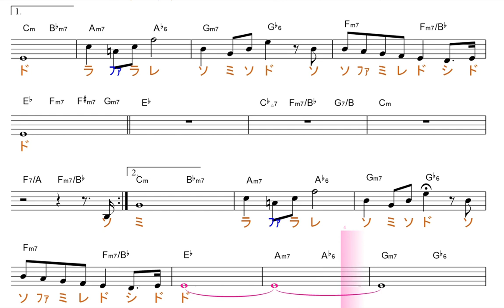カブトムシ（aiko）原曲key=Eb移動ド／ドレミで歌う楽譜【コード付き】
この動画は、原曲と同じ、key=Ebの移動ド読みです。基本、シ・ミ・ラが、bします。

小さな子供さんの絶対音感トレーニングの場合には、移動ド読みの物は避けて下さい。他の方は、どれでもオッケーです。どれかをやって、マイナスになることなんてありません。ただ、何かの目的がハッキリしている場合には、選べると役に立つと思い分けてあります。逆に選ぶ知識・経験の無い方は、そんなこと考えなくても良いです。

使用方法；
１、まずは、流し聞きしてみて下さい。
２、可能なら、本物のオーディオ推奨。
３、速度調節します。youtube 動画は、音程を変えずに、速度を変えることが出来ます。画面右下の設定、再生速度とあり、選べるようになっています。
４、何度か、聞いているだけで、自然と覚えて、音名が、時々でも浮かぶようになって来ます。寝ながら、ループ再生しておいても、効果あります。
５、余裕があれば声も出してみましょう。正しい言葉・文字でなくて構いません。分からない部分は、唸るような感じで。
６、音楽教室の教材などにも最適です。ご活用下さい。
７、他にも、様々な活用法が考えられると思います。